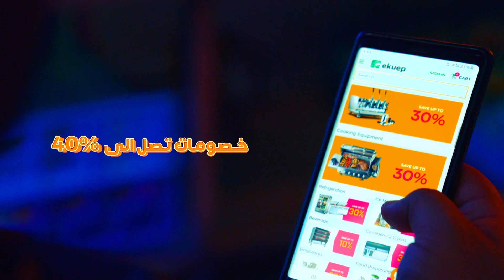إعلان عروض الجمعة البيضاء 2019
.تسوق أقوى العروض السنوية الآن، فرصتك لتجهيز مطبخك بأفضل الأسعار